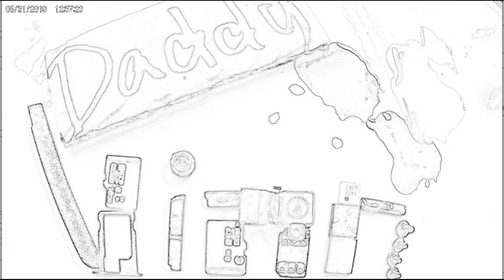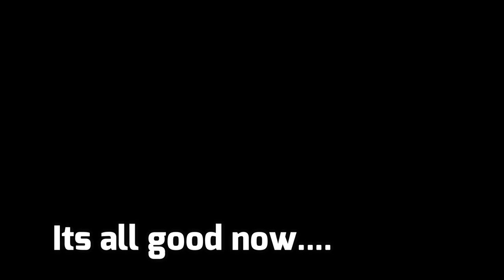Fix Aegis solo NO coil detected due to wire disconnected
Fix Aegis solo NO coil detected due to wire disconnected tutorial